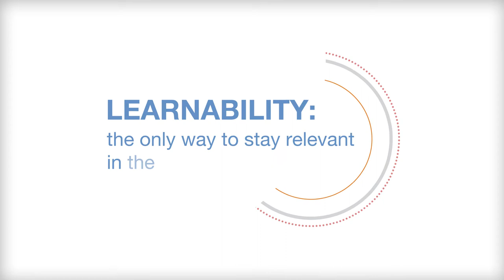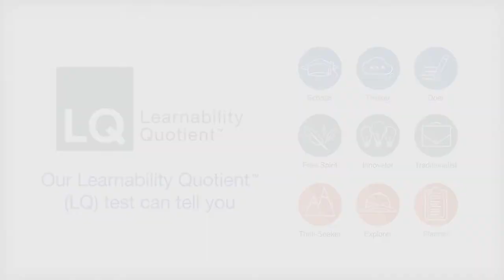'Learnability': la única manera de mantenerse relevante en el puesto de trabajo